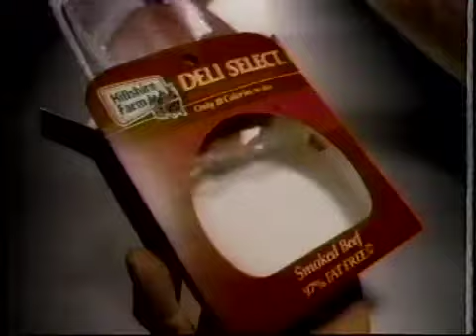Hillshire Farms Its Fresh Commercial 1990